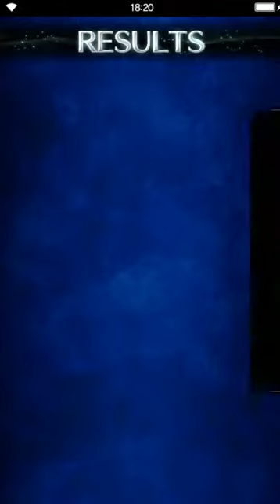Final Fantasy: Brave Exvius - The Orders & the Magitek Ruins PRO [all missions]